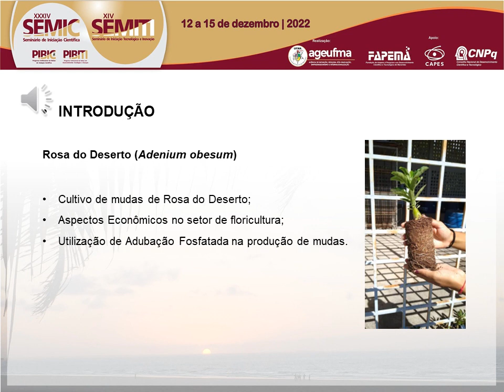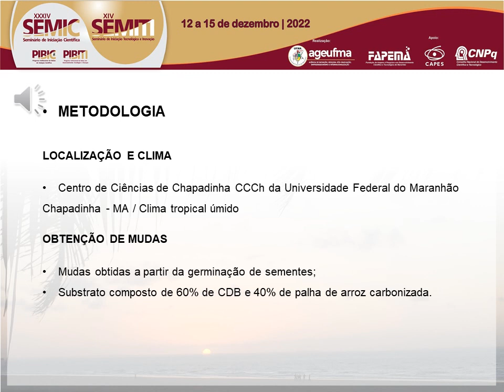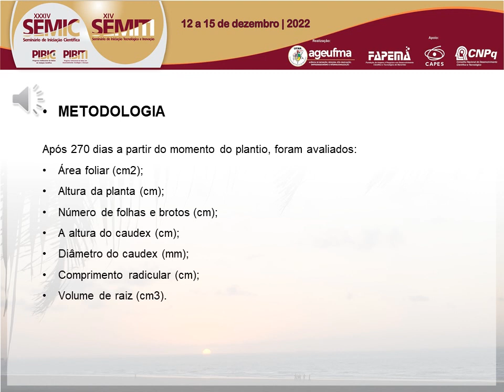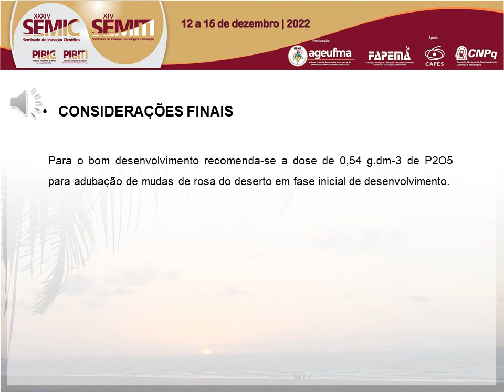AG14 LANARA BORGES DE OLIVEIRA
Titulo: FÓSFORO NA ADUBAÇÃO DE ROSAS DO DESERTO EM CHAPADINHA-MA

Autor(a): LANARA BORGES DE OLIVEIRA

Resumo: Por ser uma cultura recentemente inserida no mercado brasileiro, as rosas do deserto carecem de estudos aprofundados em sua nutrição, para que se possa realizar o melhor cultivo. Objetivou-se avaliar o crescimento e desenvolvimento de mudas de rosas do deserto (Adenium obesum) mediante aplicação de diferentes doses de fósforo, na forma de P2O5. O experimento foi realizado em casa de vegetação (75% de luminosidade), de agosto de 2020 a julho de 2021, no Centro de Ciências Agrárias e Ambientais (CCAA) da Universidade Federal do Maranhão (UFMA). O experimento foi realizado em delineamento inteiramente casualizado, os tratamentos foram seis doses de P2O5: 0; 0,27; 0,54; 0,81; 1,08 e 1,35 g.dm-3 (0; 1,5; 3; 4,5; 6; 7,5 g.dm-3 de superfosfato simples), com quatro repetições e quatro mudas por repetição. As variáveis mensuradas foram: área foliar (cm2); altura da planta (cm); número de folhas e brotos (cm); a altura do caudex (cm); diâmetro do caudex (mm); comprimento radicular (cm); volume de raiz (cm3); massa fresca da parte aérea e do sistema radicular (g); e massa seca da parte aérea e do sistema radicular (g). Adicionalmente foram ministradas as doses de 0,4 g de N (0,9 g.dm-3 de ureia) e 0,4 g de K2O (0,68 g.dm-3 de KCl), fixas para todos os tratamentos. Os dados obtidos foram submetidos a teste de normalidade (Shapiro Wilk, p menor que 0,05) e homocedasticidade (Levane, p menor que 0,05), e após submetidos a análise de variância (ANOVA) pelo teste F ao nível de 1 e 5% de significância. Houve resultado significativo das doses de P2O5 para volume de raiz; massa seca da parte aérea; massa seca de raiz; massa fresca da parte aérea; massa fresca de raiz; número de folhas; número de brotos; altura da planta; diâmetro do caudex; e área foliar; Já para as variáveis: comprimento radicular; altura do caudex; e diâmetro do caule; não foi possível verificar diferença entre as médias. Recomenda-se a dose de P2O5 no cultivo de rosas do deserto.